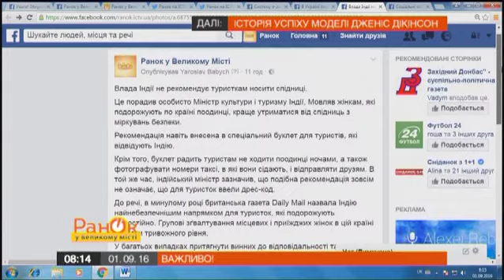Девушкам лучше не носить юбки, путешествуя по Индии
Власти Индии не рекомендуют девушкам-туристам носить юбки. Это посоветовал лично министр культуры и туризма Индии.